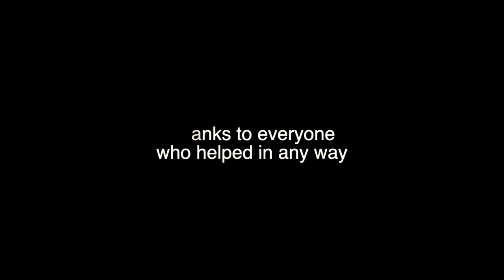Scarborough to Bluebell Wood Children's Hospice Bike Ride version 2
14 friends, colleagues and staff of Sheffield Park Academy cycled 116 miles from Scarborough to Bluebell Wood Children's Hospice. This is a video of the event.